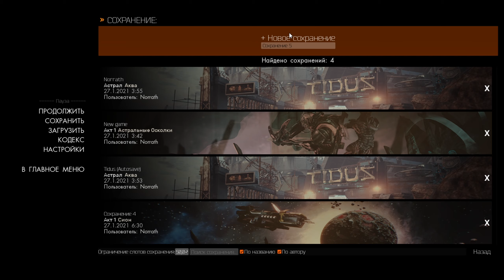ORANGE CAST SCI-FI SPACE ACTION GAME Прохождение Часть 3 - АКТ 1. СИОН + АСТРАЛ АКВА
Третья часть прохождения игры Orange Cast: Sci-Fi Space Action Game на русском языке для ПК (PC).

Вы - один из лучших солдат космического спецназа. Воин и защитник человечества. Отправляйтесь в героическое и опасное приключение среди звезд. Исследуйте планеты, защищайте колонии и будьте первым кто встретит неизвестное на дальних рубежах нашей галактики!
Исследуйте галактику
Открывайте планеты, посещайте новые измерения, выживайте в жестокой инопланетной природе.
Защищайте человечество
Быстрые, жесткие и фановые бои. Сражайтесь с множеством самых разных противников, побеждайте непобедимых боссов и берите в бой только самое совершенное оружие, которое вы сможете найти.
Наслаждайтесь видами
Красота вселенной ждет вас. Прекрасная и глубокая музыка, грандиозные виды космоса, таинственность чужих миров и романтика космических путешествий.
Настоящая научная фантастика
Ваши решения и ваши последствия. Кинематографические диалоги и катсцены. История вдохновленная бестселлером “Пространство” под авторством Джеймса Кори.

• Разработчик: Team Rez
• Издатель: Valkyrie Initiative
• Жанр: Экшен, Шутер от третьего лица
• Дата выхода: 21 января 2021
• Версия игры: 1.0
❤ Поддержка канала ❤
❤ Спасибо! ❤